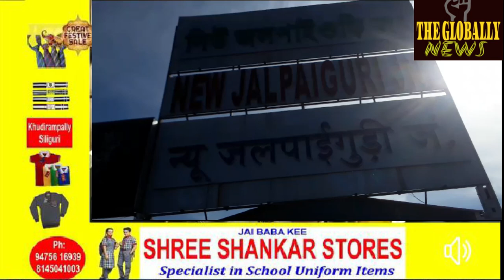न्यू जलपाईगुड़ी स्टेशन में निकासी कार्यक्रम चलाया गया/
Evacuation program conducted at New Jalpaiguri station/